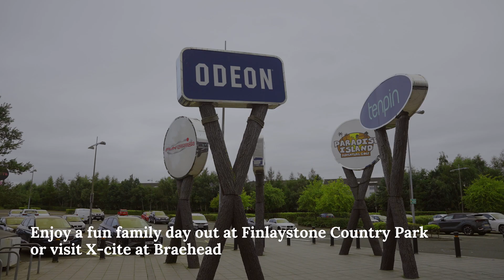Taylor Wimpey - Welcome to life at Dargavel Village, Bishopton